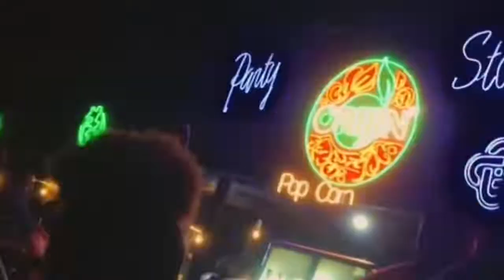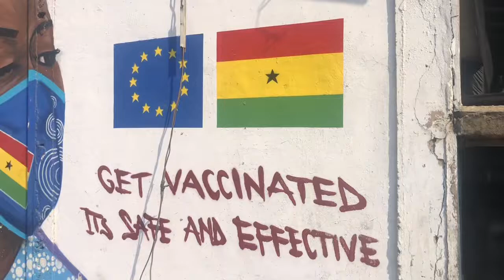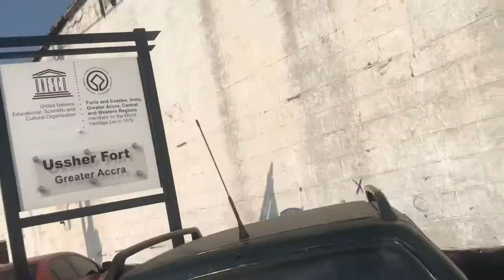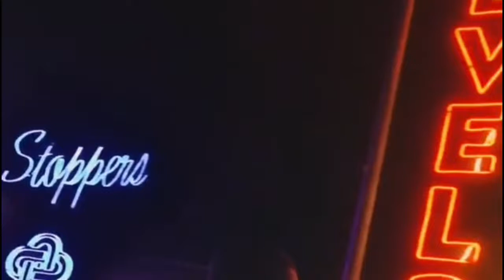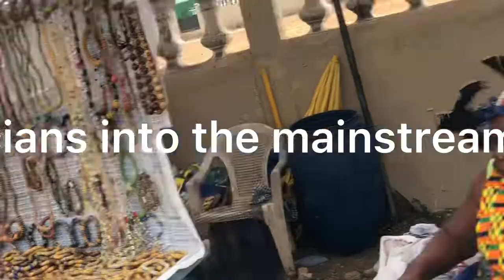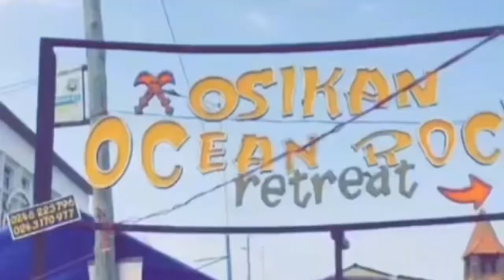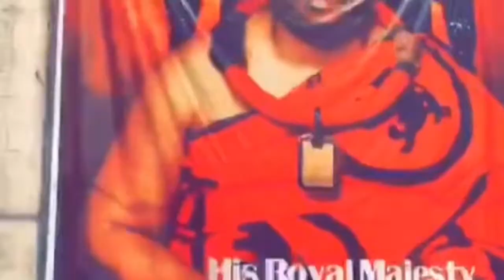CHALEWOTE FESTIVAL 2022 |THE HISTORY BEHIND IT